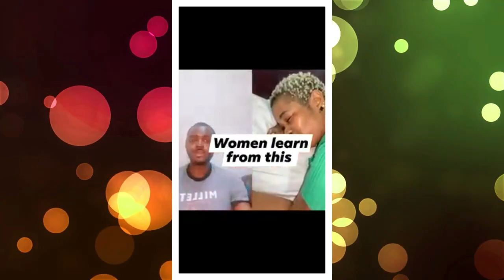Some Men so wicked / Women learn from this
women learn from this#